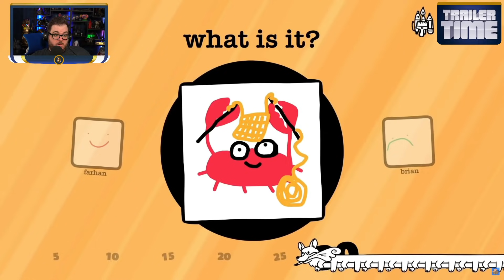Trailer Time - Monday, September 6, 2021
The Trailers for today: Conway Disappearance At Dahliaview. Vigilance 2099. Jackbox Party Pack 8. Daily Demons and much more!